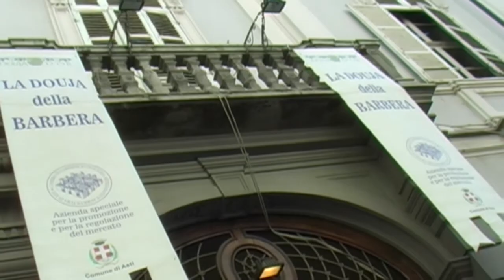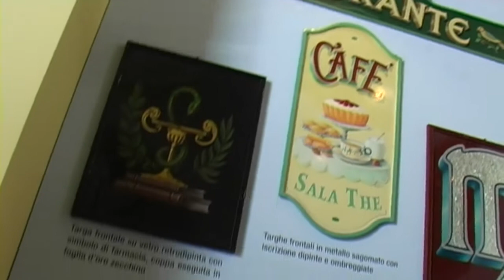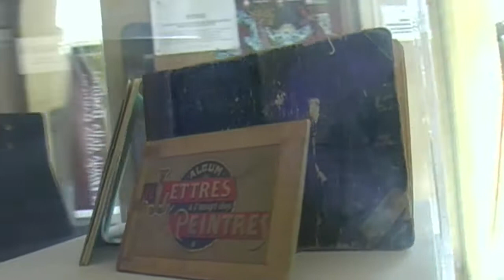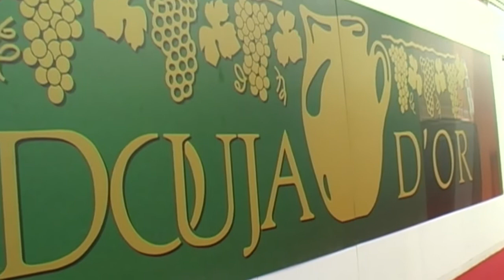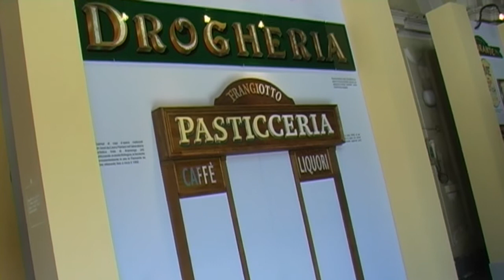Inaugurazione della Douja della Barbera 2010 (HD)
Sullo sfondo di Palazzo Ottolenghi, con il sindaco di Asti Giorgio Galvagno, il presidente della Camera di Commercio Mario Sacco, l'assessore regionale Giovanna Quaglia, il presidente della Provincia di Asti Maria Teresa Armosino, si parla di Barbera, territorio, cultura della vite e della vita.